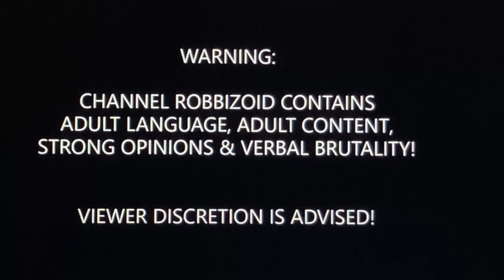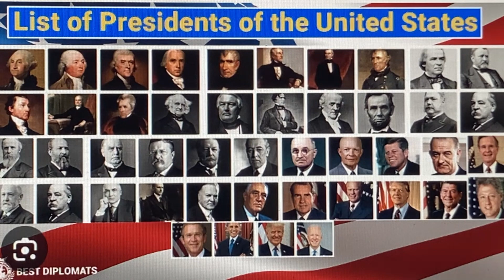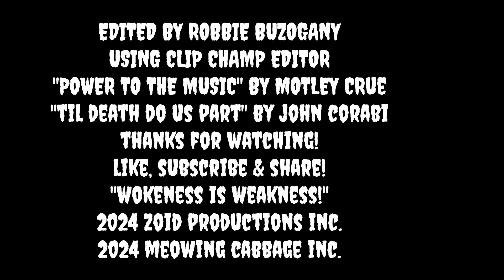President's Day Is A Rip Off!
This video is all about why we still have President's Day while we still celebrate MLK Day.